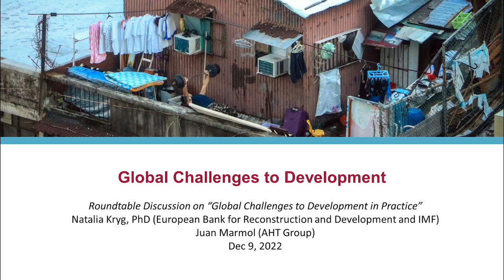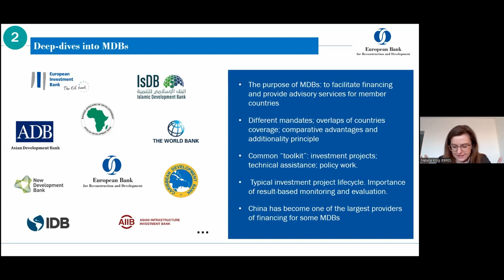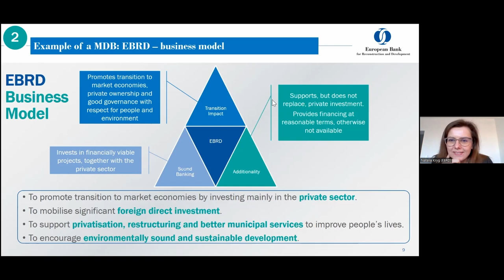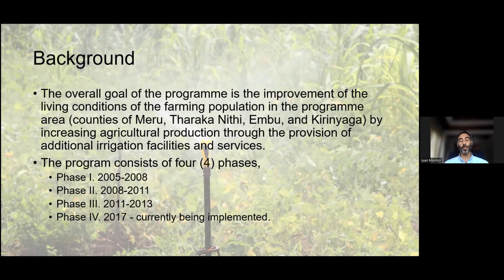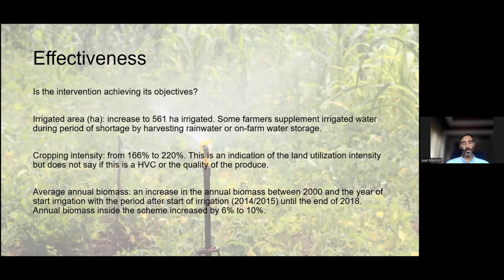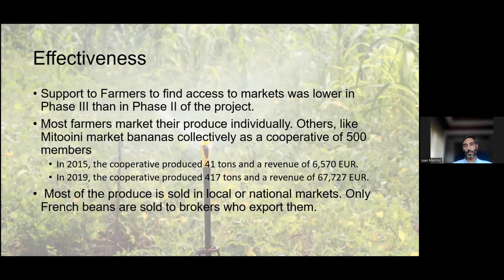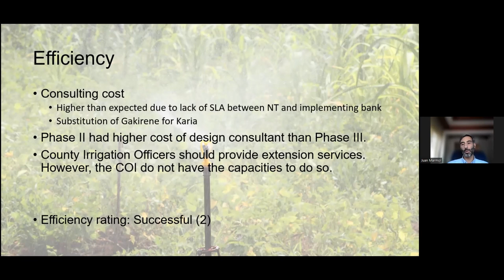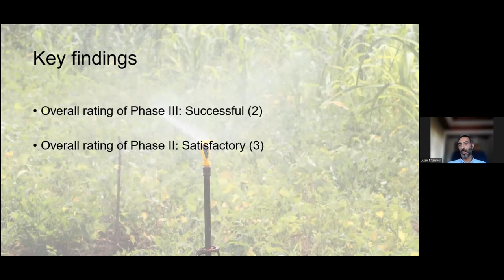Global Challenges to Development in Practice (Natalia Kryg, PhD, and Juan Marmol)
In the roundtable to close the joint course “Global Challenges to Development”, Natalia Kryg, PhD, and Juan Marmol talked about “Global Challenges to Development in Practice”. They presented some practical approaches to development from the perspective of the banks and finance market as well as in the special case of agriculture in Kenya.

Natalia Kryg is economist with over 10 years history of working in the financial industry. A former Citigroup analyst, currently a principal evaluator at a multilateral developmental investment bank, the European Bank for Reconstruction and Development, on a secondment at IMF. Research areas: bank performance and resolution mechanisms, financial stability, development outcome and crisis evaluation.

Juan Marmol is agricultural engineer specialised in water resources and irrigation/drainage engineering with twenty years of experience in designing and implementing water resources plans and irrigation investment projects, modelling water resources and conducting hydrological studies. He is currently working at the AHT Group.

The joint course “Global Challenges to Development” discusses theoretical concepts and approaches to development in order to understand current global challenges brought about by globalization processes in different parts of the world. Presenting different (and sometimes antagonist) views on development, the course offers students an overview of the debate, presenting the different challenges faced by “developed” and “developing countries”, and the existing alternatives to development in theory and practice. The course alternates theoretical debates based on guest lecturers’ presentations and students’ projects related to sustainability, education, creative industries, geopolitical instabilities, and health.

This course is attended by more than 20 students from seven different countries: Belgium, Brazil, France, Germany, Mexico, Turkey, and Spain. It is organized by Glaucia Peres da Silva, Global Awareness Education/TRACS, University of Tübingen (Germany) in partnership with Prof. Maurício Reinert do Nascimento and Prof. Sara Picheth, State University of Maringá (Brazil) and Prof. Ronney Ncwadi, Nelson Mandela University (South Africa), and also offered in the CIVIS micro-programme Global Awareness